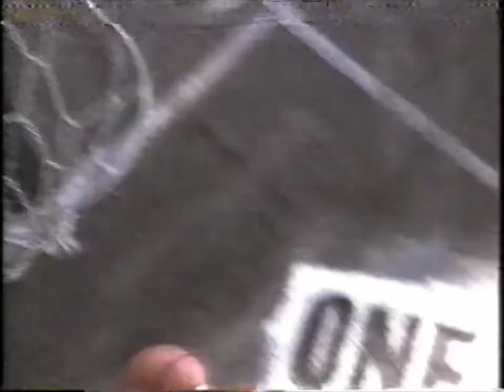UPN 9 | Get It On - WWOR Fall Season Promo (2004)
2004 UPN 9 promo for the flagship station's fall promo.